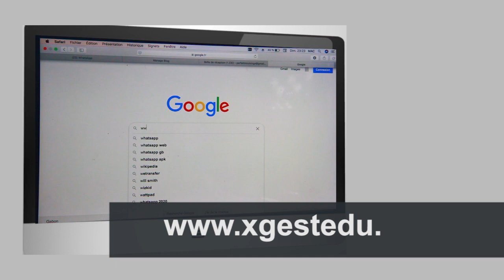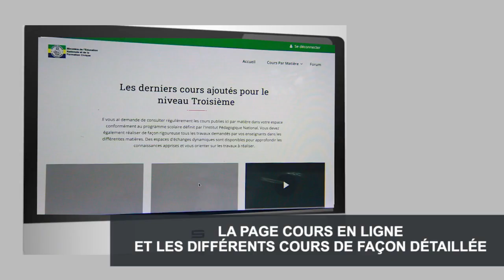PLATE FORME XGESTEDU.COM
Tutoriel de connexion à la plateforme numérique du Ministère de l'Education Nationale, chargé de la Formation Civique.